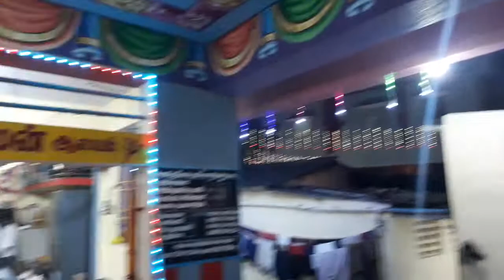பம்மல் அருள்மிகு ஸ்ரீ சுயம்பு துர்கை அம்மன் திருக்கோவில் மஹாகும்பிஷேகம் 27.01.2020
பம்மல் அருள்மிகு ஸ்ரீ சுயம்பு துர்கை அம்மன் திருக்கோவில் மஹாகும்பிஷேகம் கேட்ட அருள் கொடுக்கும் அம்மன் அனைவரும் வருக அம்மன் அருள் பெறுக#durgapuja